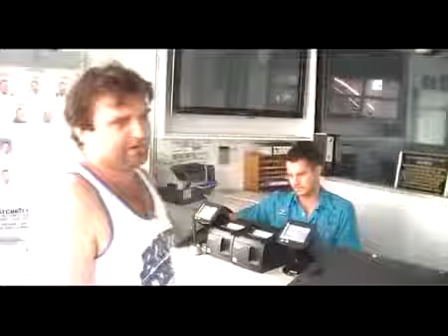Bondi Icebergs Club. Bondi Beach, Sydney, Australia. Greg Tingle signs up.